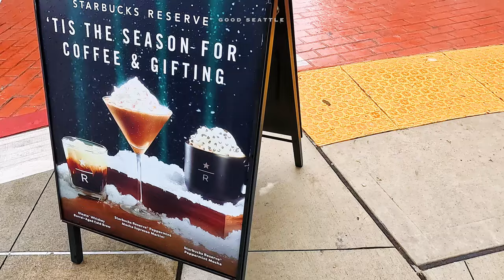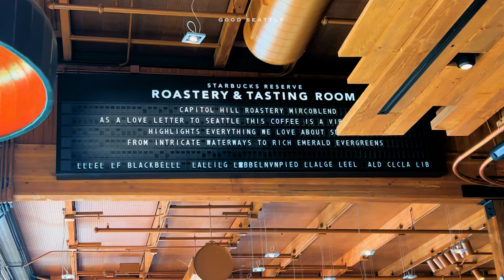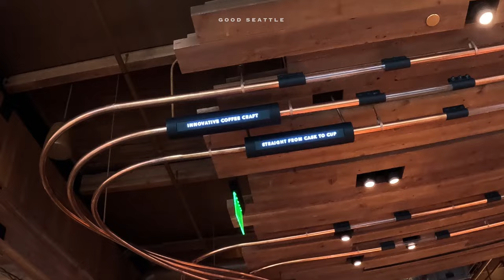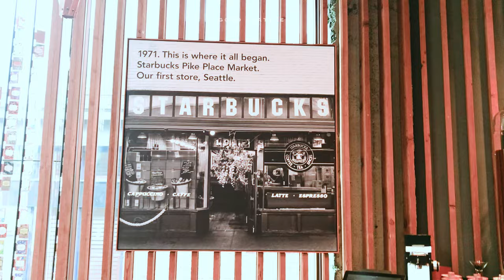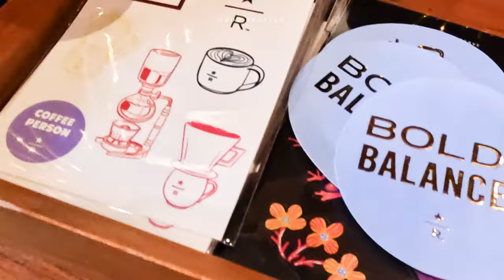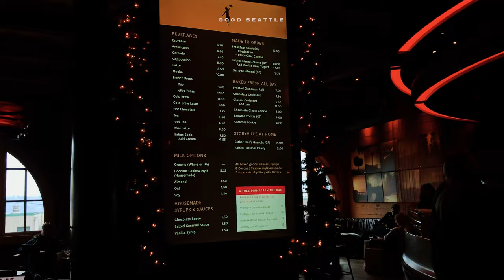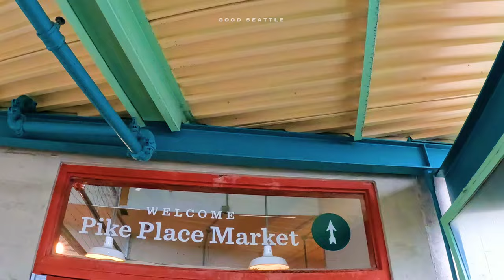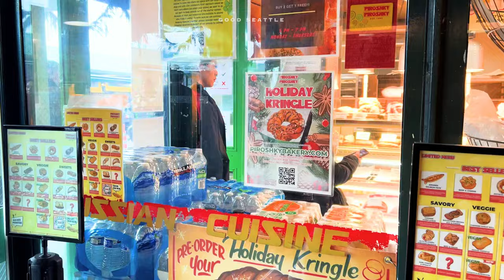The Ultimate Seattle Foodie Tour by A 20-Year Insider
Seattle Insider's Guide: A One-Day Foodie Expedition

Join us on a delightful journey through downtown Seattle, guided by someone who has called this vibrant city home for over tow decades 🌆☕️🥪

📍 Coffee Lovers' Paradise: Start your morning at the heart of Seattle's coffee culture. We'll reveal a famous place and a hidden gem and iconic spots where you can savor the perfect cup of joe. From cozy corner cafe to bustling roasters, our coffee recommendations will awaken your senses.

📍 Pike Place Market Eats: Explore the bustling aisles of Pike Place Market, where fresh produce, artisanal goods, and delectable treats await. Our foodie picks include succulent seafood, mouthwatering pastries, and farm-to-table delights. Don't miss the famous fish toss!

📍 Crafty Finds on Foot: Wander through charming cobblestone streets and discover local craftsmanship in Pike Place Market. Bring home a piece of Seattle's artistic soul.

Whether you are a seasoned local or a first-time visitor, this video promises an unforgettable day filled with flavor, culture, and community. ✨

00:20 520 Bridge
00:42 Starbucks Reserve Roastery
00:53 Lobby
01:04 Coffee and pastries
01:25 Airport vibe
01:40 Arriviamo bar
01:58 Coffee tour
04:03 Souvenirs
04:20 Meet Manny
04:30 Italian bakery, Princi
04:45 Souvenirs II
05:13 Walking on Pine Street
06:11 Pike Place Market
06:34 Storyville Coffee Company
06:57 Coffee and cinnamon roll
07:19 Pike Place Market II
07:27 Flying Fish (Pike Place Fish Market)
07:55 Local shops
08:23 Bridge view
08:50 Beer
09:05 Beecher's Handmade Cheese
09:36 La Panier
09:44 Michou
10:14 Piroshky Piroshky
10:31 Mee Sum Pastry
10:49 The First Starbucks (Tips)
11:10 Craft shops II
10:38 Hand painting decorations
11:57 Waterfront view
13:32 Toy store
14:07 Foods we got